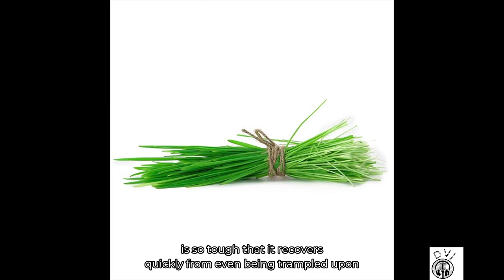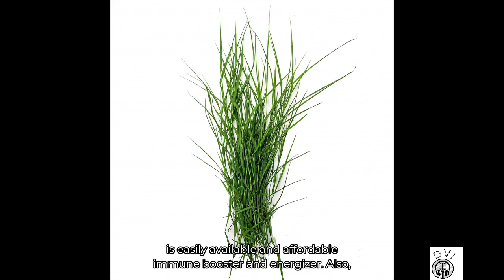Ayurvedic Importance of Durva (Doob Grass) || Health Benefits Of Durva Grass ||DVJ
DVJ gets you closer to the information that matters a life of touch.

Doob grass is a very popular grass species, which is native to the Indian subcontinent. Scientifically known as Cynodon dactylon this grass is known by many common names like ‘Indian doob grass‘, ‘Durva’, ‘Bermuda grass’, ‘Hariyali’ etc.

Known as durva grass or doob in Hindi, Bermuda grass is considered a sacred plant in India. It is religious for Hindus as they worship Lord Ganesha with durva grass. The antiviral and anti-microbial activity of durva grass aids in enhancing the immune health and fighting against various diseases.

bermuda grass juice side effects

bermuda grass side effects

bermuda grass powder online

durva grass wikipedia

bermuda grass in kannada

garike hullu in english

bermuda grass juice online

patanjali durva grass juice